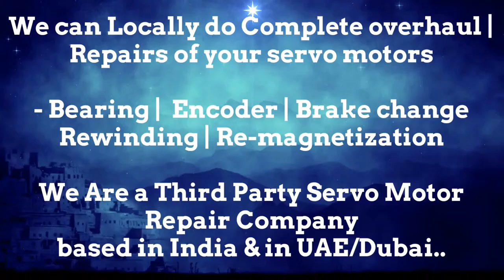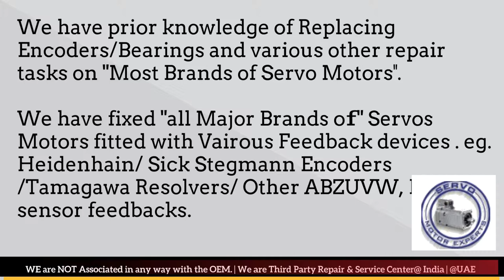GILDEMEISTER CNC Repair Heidenhain Adjust encoder for Servo motor,Encoder Resolver Replacement Align